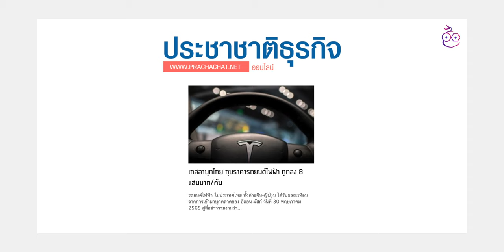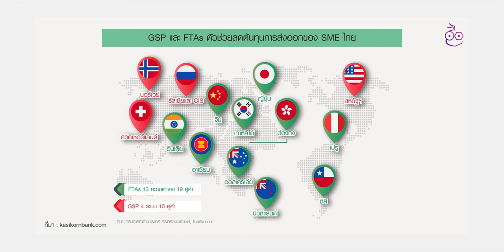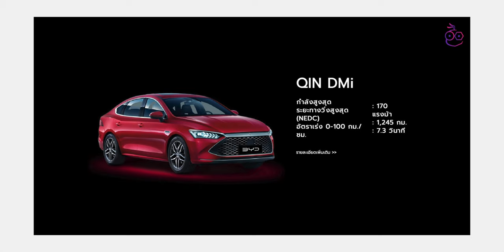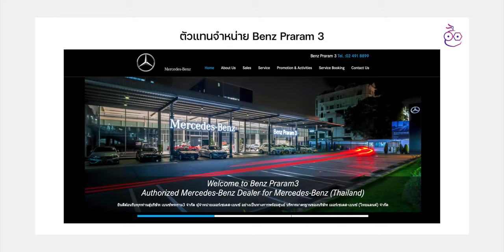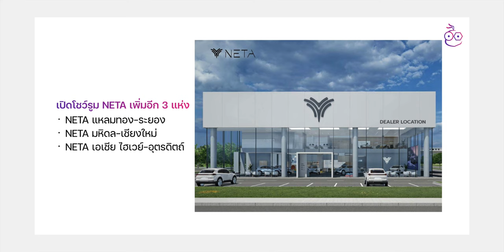Tesla บุกไทยแบบ Official เดือดแน่! / BYD เข้าไทยเร็ว ๆ นี้ / Lotus Eletre เปิดจองแล้ว | สรุปข่าว EV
ชมสรุปข่าววงการรถยนต์ไฟฟ้า (EV) ที่น่าสนใจประจำสัปดาห์วันที่ 31 พ.ค. 2565

00:00 - เปิดคลิป
00:23 - ข่าวที่ 1 หาก Tesla บุกไทยแบบ Official จะทำให้รถ​ EV ราคาถูกลง
01:56 - ข่าวที่ 2 รถยนต์ไฟฟ้า BYD แบรนด์รถจากจีน คาดว่าจะนำเข้ามาทำการตลาดในไทยในเร็ว ๆ นี้
03:07 - ข่าวที่ 3 Mercedes-Benz Thailand ส่งมอบรถ EV ล็อตแรก พร้อมประกาศราคาขายอย่างเป็นทางการ
03:53 - ข่าวที่ 4 NETA ประเทศไทยประกาศเตรียมเปิด Showroom เพิ่มอีก 3 แห่ง
04:40 - ข่าวที่ 5 Lotus Cars Thailand ประกาศ Pre-Order รถ Lotus Eletre แล้ว!
05:02 - ข่าวที่ 6 จับตา Tesla ร่วมบริษัทร่วมทุน “ปตท.- Foxconn” ดันไทยฐานผลิตอีวี
05:57 - ทิ้งท้าย